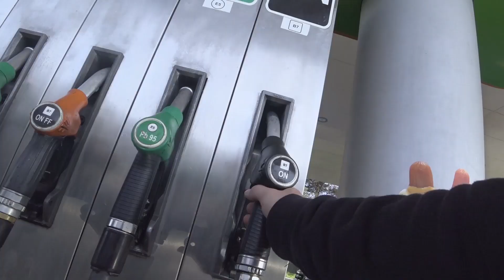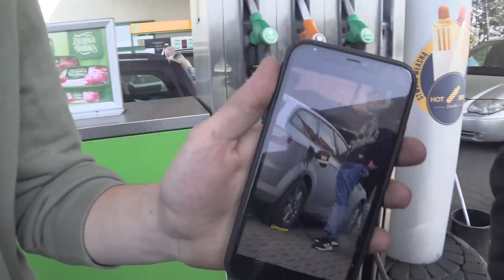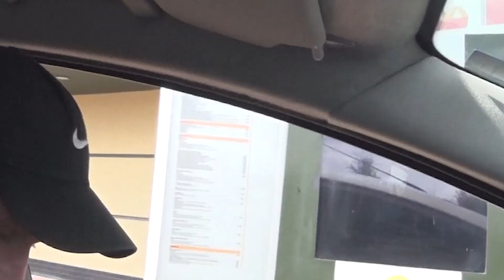Poznań trip | Skatepark wyspa